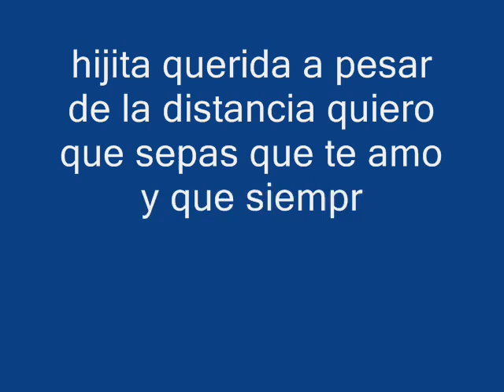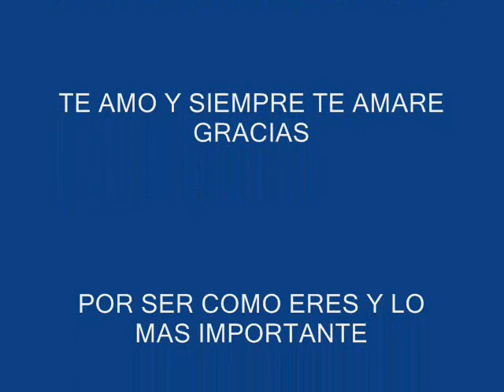feliz cumpleaños hijita